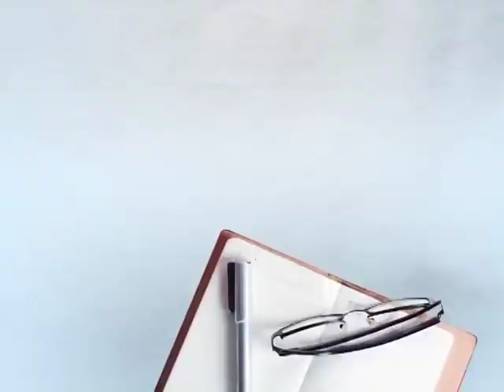ਫਤਿਹਵੀਰ ਦੀ ਮੌਤ ਤੋਂ ਨਹੀਂ ਲੈ ਰਿਹਾ ਪ੍ਰਸ਼ਾਸਨ ਕੋਈ ਸੇਧ, ਹੁਣ ਵੀ ਖੁੱਲ੍ਹੇ ਮਿਲ ਰਹੇ ਬੋਰਵੈਲ